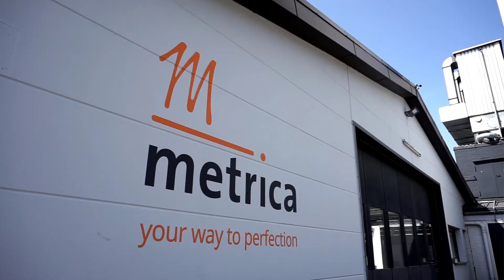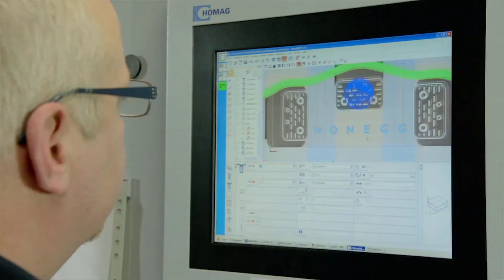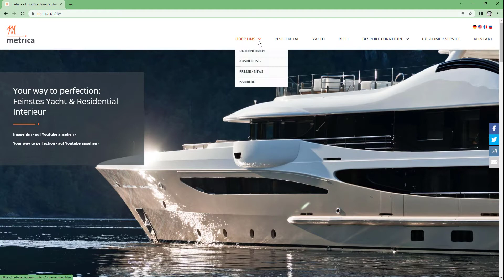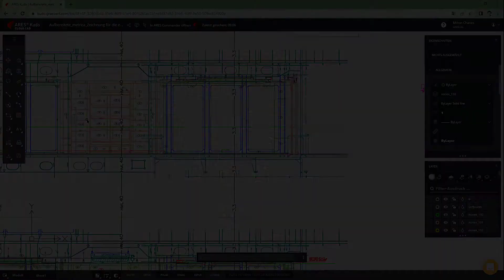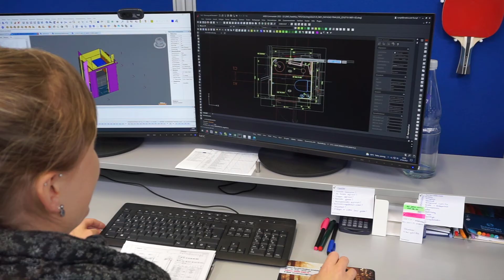Cloud-CAD für Innenarchitektur: metrica erstellt 2D/3D-DWGs mit ARES CAD | Erfahrungsbericht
- Erfahren Sie mehr darüber, warum die Firma metrica (Luxuriöser Innenausbau von Yachten & Residenzen weltweit), die ARES CAD Software als Einrichter einsetzt und wie die ARES Trinity CAD Software das Unternehmen bei der täglichen Arbeit unterstützt.

Paul Meinert, Tischlermeister bei der Firma metrica, erklärt, dass ARES in allen anderen Abteilungen wie Projektleitung, Produktion, Montage, Aufmaß und Einkauf zum Einsatz kommt, um 2D und 3D Dateien zu lesen und zu prüfen. Vor allem spielt die ARES Trinity bei der Zusammenarbeit eine wichtige Rolle. Besonders komfortable im täglichen Workflow ist die individualisierbare Benutzeroberfläche, die nach eigenen Wünschen abgepasst werden kann. Auch die Einarbeitung für neue Mitarbeiter war bisher kein Problem.

Da metrica standortübergreifend arbeitet, stellt die Nutzung von ARES Kudo eine Entlastung im Arbeitsalltag dar. Durch die Software ist es unseren Kollegen möglich, direkt über den Internet-Browser auf vorhandene CAD-Dateien zuzugreifen, ohne sich um Installation oder Lizenzverwaltung kümmern zu müssen.

Neben dem guten Preis-Leistungs-Verhältnis hebt Meinert hervor, dass die Stabilität und Performance der ARES CAD Software ausschlaggebend für den Wechsel der CAD Software war.
Mehr Details zur Anwendererfahrung erhalten Sie im Video.

Die ARES Trinity of CAD-Software ermöglicht es Teams, über verschiedene Geräte (Desktop, Mobile, Cloud) eine effektive Zusammenarbeit zu gestalten.

Mit ARES Commander arbeiten Sie einfach wie immer, sowohl in 2D als auch in 3D. Sie können lokale Dateien wie zuvor verwenden, aber Sie können Ihre Arbeit auch mit einer großen Anzahl von Cloud-Diensten synchronisieren und die Zusammenarbeit in Echtzeit mit anderen Benutzern und Geräten ermöglichen.

Sie müssen nichts installieren oder aktualisieren: Mit der Cloud-Version ARES Kudo können Sie auf Ihre Dateien auf jedem Computer direkt in einem Internetbrowser zugreifen und diese ändern.

Mit ARES Touch können Sie Ihre Zeichnungen vor Ort aufnehmen. Ebenso sind Sie immer auf dem neuesten Stand. Feedback kann als Foto-, Audio- oder Textkommentar geteilt werden. Bei Änderungen oder neuen Beiträgen werden die Nutzer per E-Mail benachrichtigt. Sie können den Versionsverlauf einer Zeichnung anzeigen lassen, Änderungen vergleichen und bei Bedarf Änderungen rückgängig machen. Sie können sogar einen kostenlosen und passwortgeschützten Link nur zur Ansicht einer Zeichnung freigeben, sodass Personen ohne Zugriff auf ARES-Produkte deren Feedback über einen Browser freigeben können.

Die ARES Trinity of CAD ™ kombiniert das Beste aus dem, was jede Plattform zu bieten hat: Desktop, Mobile und Cloud werden zu einer einzigartigen Benutzererfahrung kombiniert, die hohe Synergien auf allen Ihren Geräten erzeugt.

0:00 Paul Meinert, Tischlermeister, metrica GmbH
0:16 Was macht metrica? Einrichter von Super-Yachten und Luxus-Residenzen weltweit
1:25 Einsatz von ARES in der Konstruktionsabteilung, Projektleitung, Produktion, Montage, Aufmaß, Einkauf
1:47 ARES: individualisierte Benutzeroberfläche
2:03 Gründe für den Wechsel zu ARES CAD Software
2:23 Schnelle Einarbeitung in ARES - bekannte Befehle und Oberfläche
3:01 Zeit und Geld sparen mit ARES Kudo: cloud-basierte CAD Software
4:06 Support Leistungen bei Gräbert
4:29 Schnelle Ladezeiten von DWG-Zeichnungen
4:49 Fazit